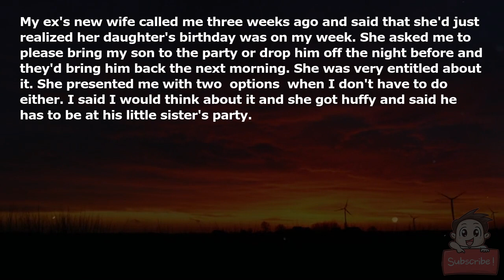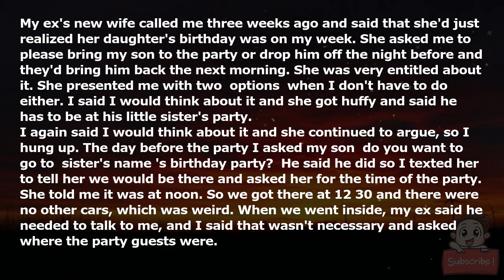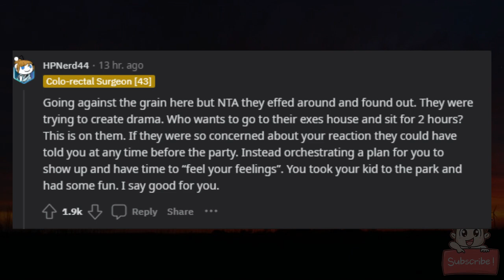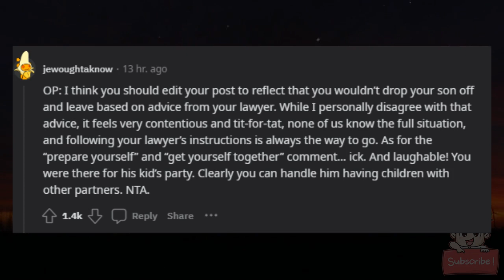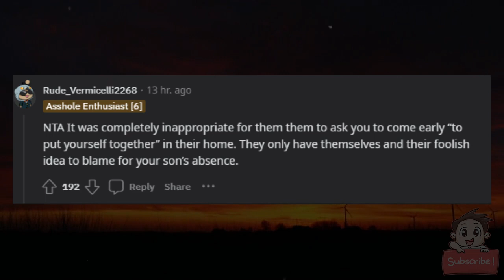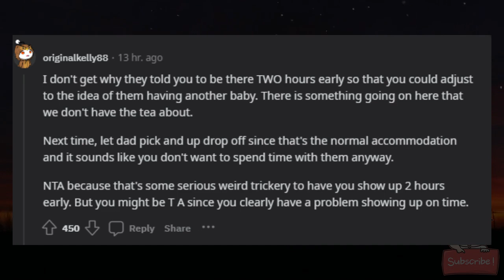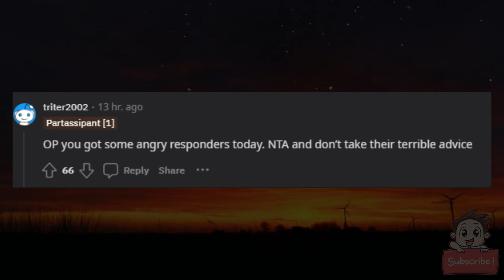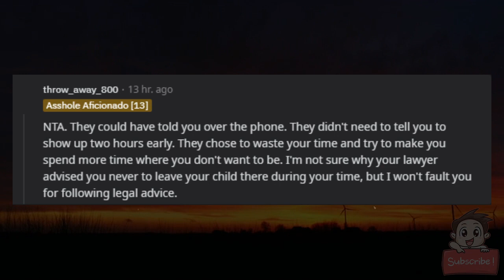AITA for ruining my son's sister's first birthday?